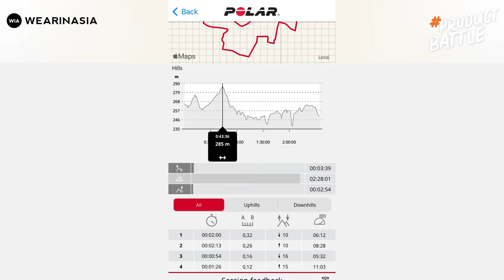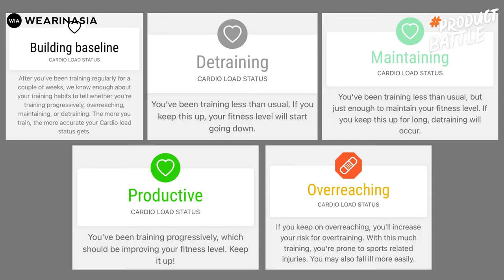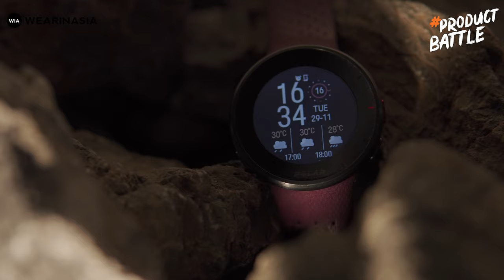PRODUCT BATTLE POLAR PACER VS POLAR PACER PRO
Kalian tertarik dengan sportwatch dari Polar seri Pacer, tapi masih bingung mau pilih yang Polar Pacer atau yang Polar Pacer Pro? Dan mau bandingin mana yang lebih worth it untuk dibeli?

Langsung aja cek video perbandingan kita sekarang!!!

TERTARIK SUPPORT CHANNEL INI?